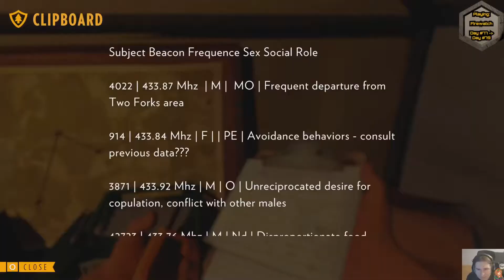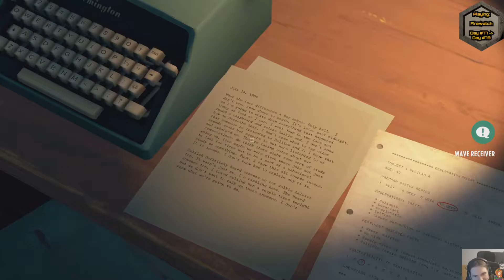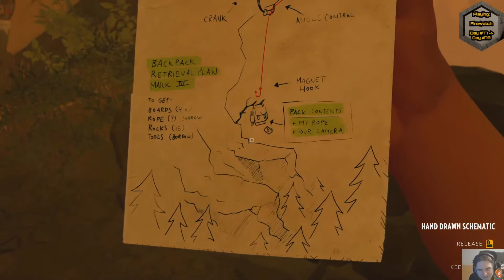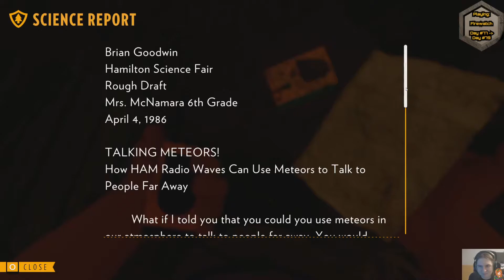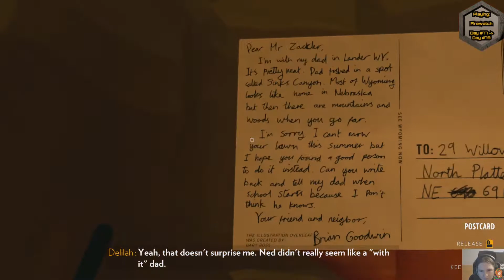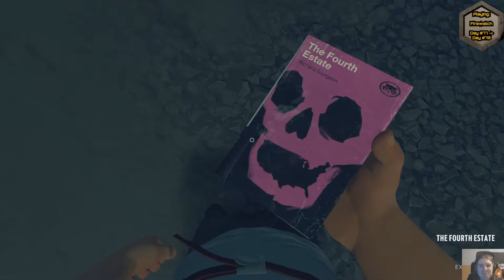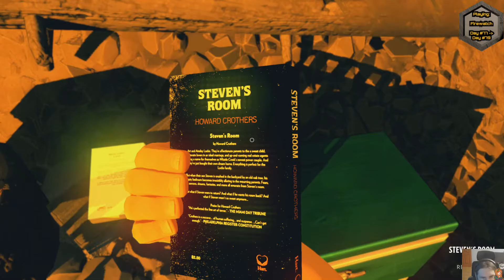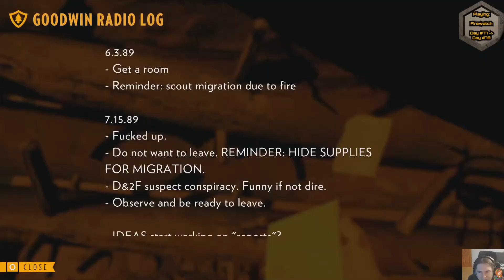Firewatch: Day 77 ➡ Day 79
The spine-chilling finale!
This probably could've been edited even better, but... Hopefully it'll do.